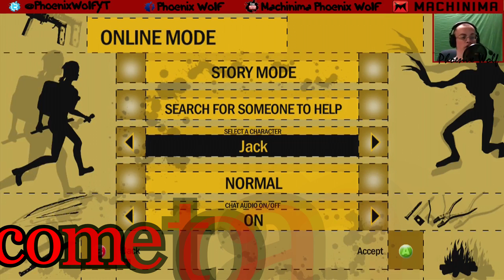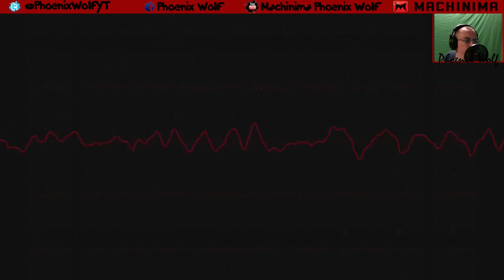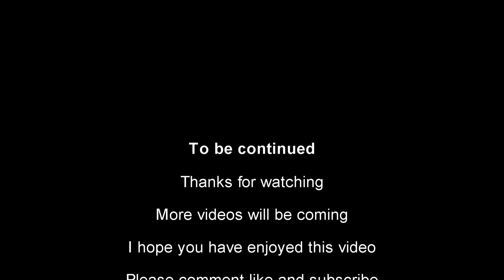How to surive episode 1 Here we go